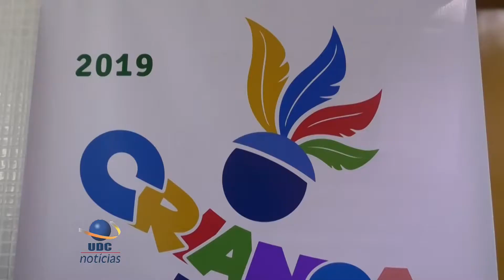UDC NOTICIA 01 08 2019 02 BL 1 PGM